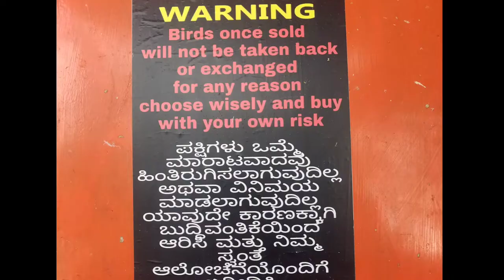Best TOURNAMENT PIGEON FOR 2021 top birds February (7899984001)